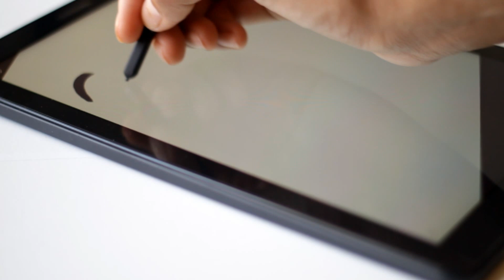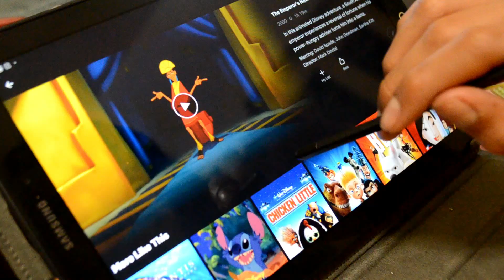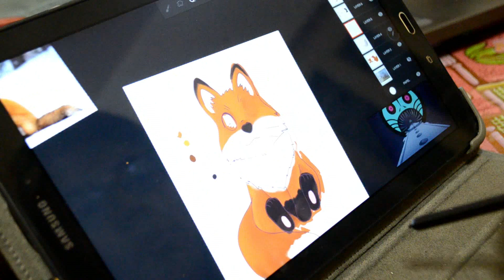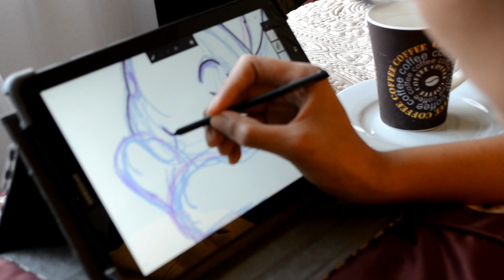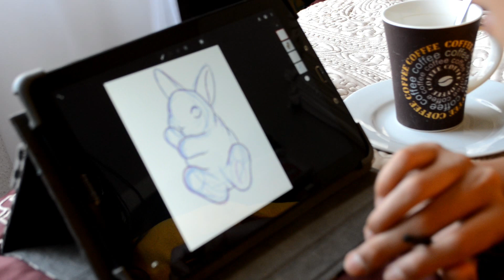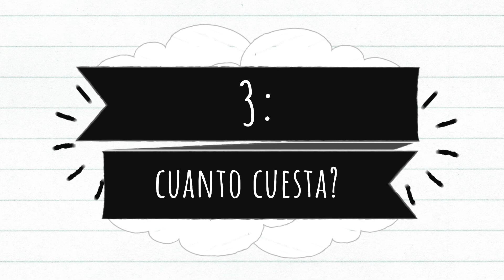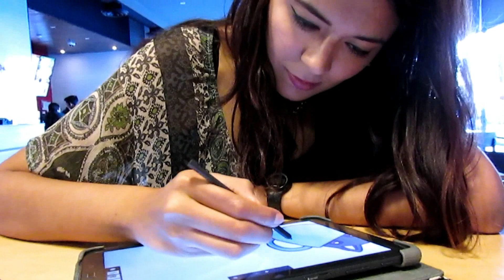Tablet para dibujo económica? Alternativa a la ipad: Samsung Galxy tab A con S pen